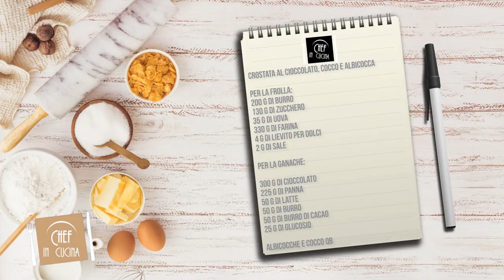Chef in Cucina - Crostata al cioccolato, cocco e albicocca (Pasticceria)